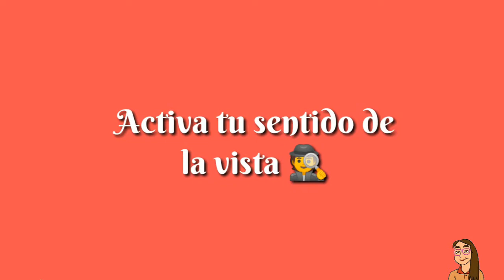Secuencia temporal Ricitos de oro